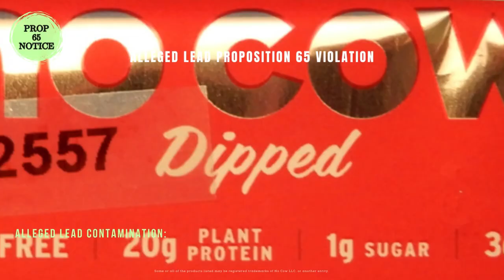No Cow and Alleged Lead Contamination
ERC alleges that nine specific products, manufactured, distributed, or sold by No Cow,  contain lead, a chemical listed under Proposition 65 as a carcinogen and a reproductive toxin, and expose consumers to levels requiring a Proposition 65 warning.

The products under investigation are:

1. No Cow Protein Bar Peanut Butter Chocolate Chip Naturally Flavored - Lead
2.  No Cow Protein Bar Chunky Peanut Butter Naturally Flavored – Lead
3.  No Cow Protein Bar S'Mores Naturally Flavored - Lead
4. No Cow-Dipped Chocolate Salted Caramel Naturally Flavored Protein Bar - Lead
5. No Cow-Dipped Chocolate Sea Salt Naturally Flavored Protein Bar - Lead
6. No Cow-Dipped Chocolate Mint Cookie Naturally Flavored Protein Bar - Lead
7. No Cow-Dipped Birthday Cake Naturally Flavored Protein Bar - Lead
8.  No Cow-Dipped Chocolate Peanut Butter Cup Naturally Flavored Protein Bar - Lead
9.  No Cow Chocolate Fudge Brownie Naturally Flavored Protein Bar - Lead